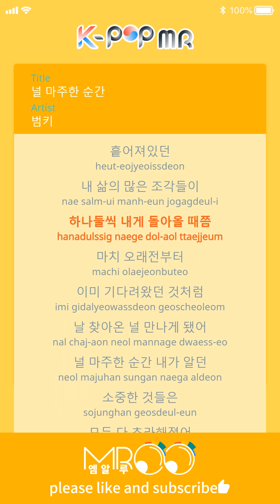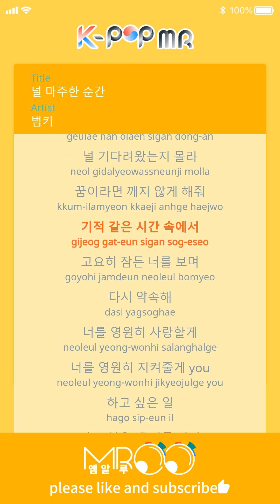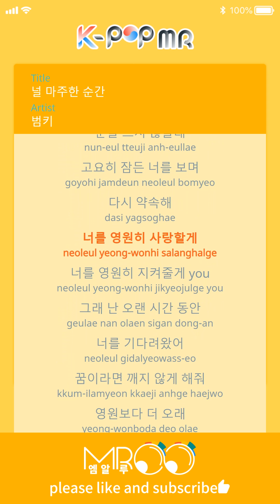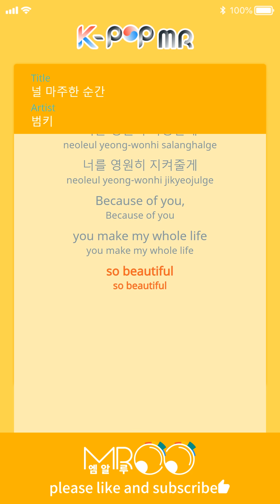First moment - BUMKEY (b1 Ver.)ㆍ널 마주한 순간 범키 [K-POP MR★Musicen]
[Eng_Sub]

Scattered
Many pieces of my life
By the time I get back to me
As if from a long time ago
As if I had already waited
I came to meet you.

The moment I met you
Precious things
Everyone's gotten sick.

Yes I have been in a long time
I do not know if I've been waiting for you.
If it's a dream, do not let it break.
In a miraculous time
Seeing you sleeping calmly
Promise again.
I will love you forever.
I'll keep you forever

There's so much I want to have.
I was running after a dream
Long times
On the way to the journey
Now if I walk with you oh
I think my dream has already come true.

As soon as I face you
Everything you wanted
It does not make sense anymore.

I've been waiting for you ooh
I will open my eyes
Promise again.

Longer than eternity
Promise again.

you make my whole life
so beautiful

ⓒMusicen. MROO"